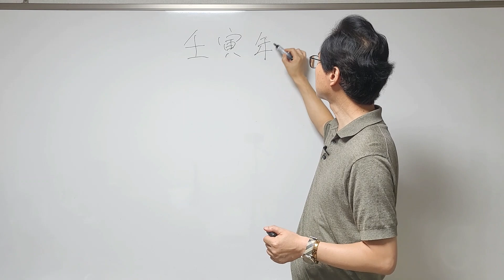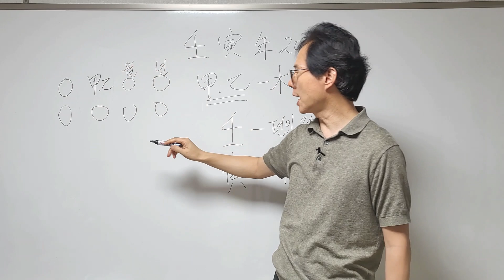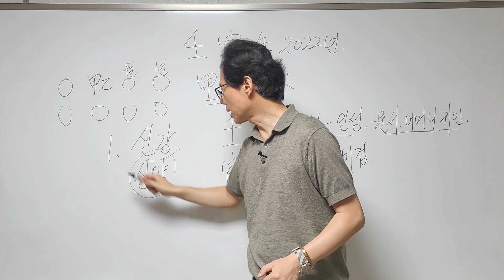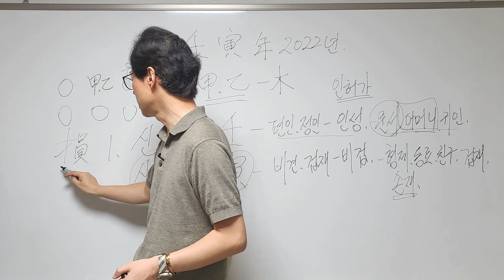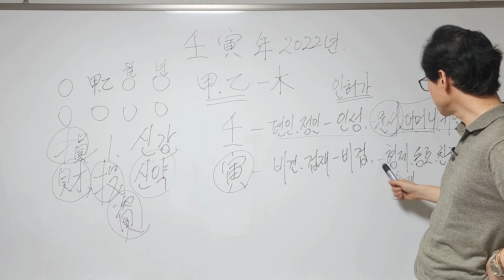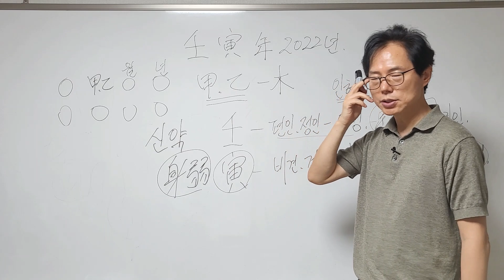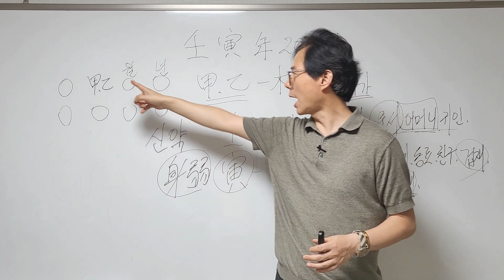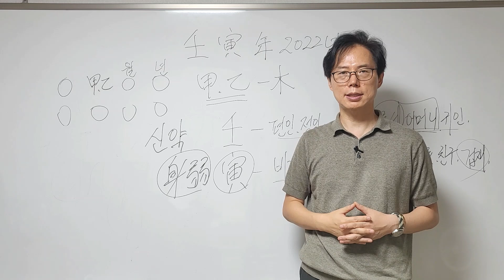[2022년 壬寅年]사주팔자 甲乙 일에 태어난 사람들의 2022년 신년 운세 및 재물복, 손재수 알아 보기[행운의신사주풍수연구소]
22년 임인년에 갑을 일에 태어난 사람들의 전체적인 운세와. 재물복 기타 신년 운세 등에 대해서 자세하게 살펴 봅니다.